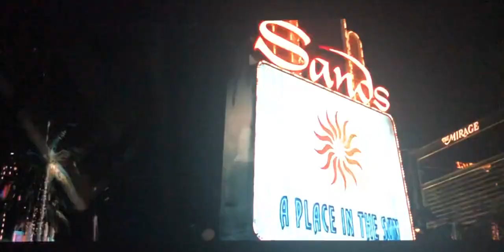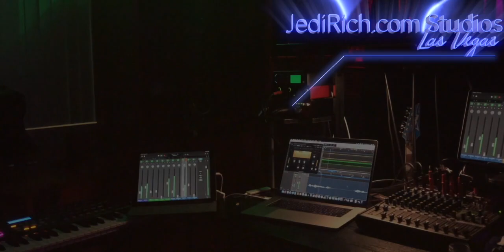DAY 58 BREAKING VEGAS NEWS! Governor Sisolak releases plan to REOPEN the Casinos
Day 58: Casinos are talking about opening on the 22nd, the 23rd & the 26th.  Some are saying June.  Some won't open.  But the Governor Sisolak has not given a date or an explanation as to when the casinos can open. The STATE has to give a a DATE to open the GATE. But Still NO DATE!